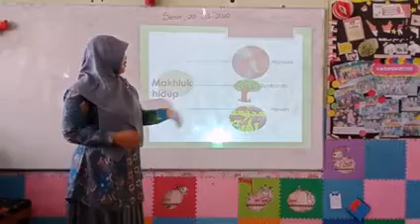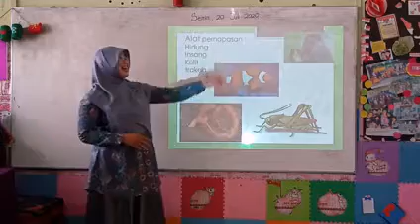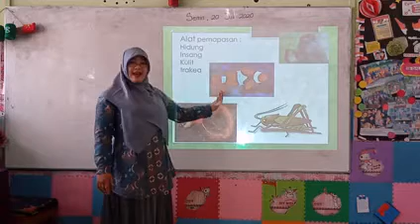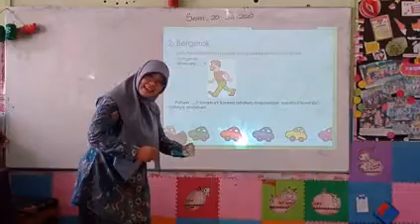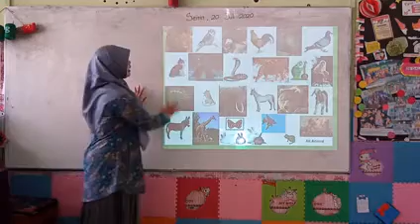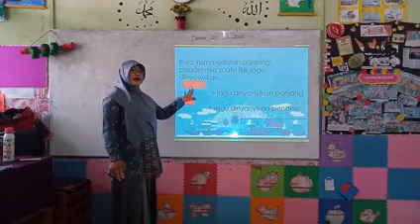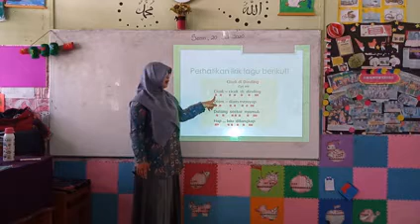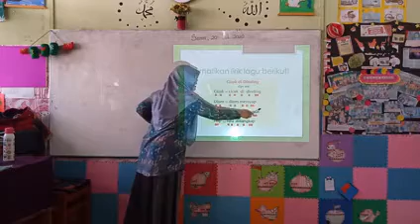DARING SDIT AHMAD DAHLAN JAMBI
Di prakarsai Ustazah Fera Juniarti, S.Pd